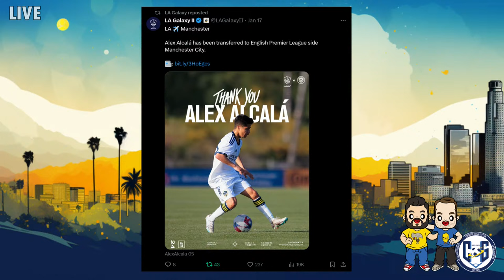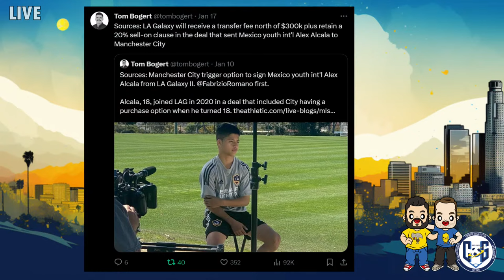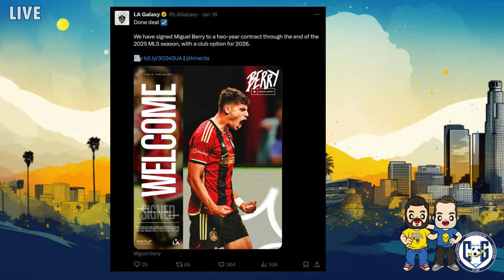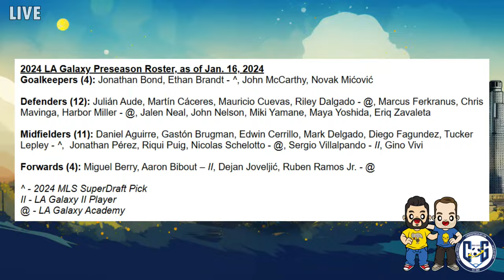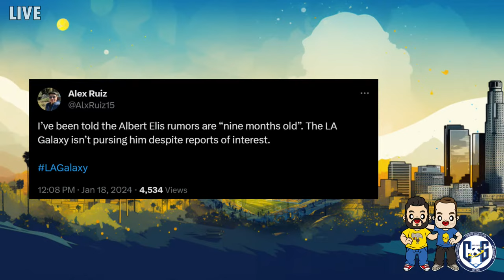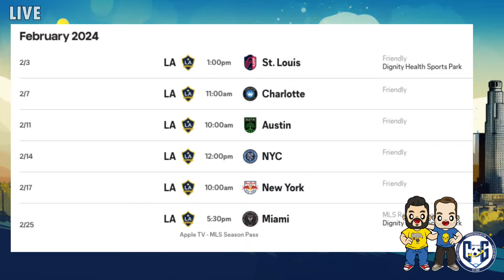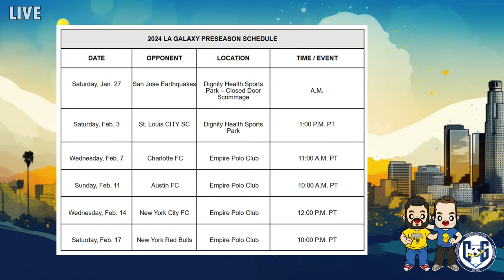PODCAST: Preseason LA Galaxy absences, plus Vanney & Kuntz face the media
COG STUDIOS, Calif. -- The LA Galaxy held their first media availability of the 2024 season on Thursday, with General Manager Will Kuntz and Head Coach Greg Vanney answering questions for the first time this new season.

Hosts Josh Guesman and Eric Vieira break down all the LA Galaxy news, including numbers on the Alex Alcala deal and some of the only talk you'll hear about Miguel Berry before the season starts.

The guys will also update you on transfer rumors while hearing from Kuntz and Vanney about the start of the preseason.

And which players aren't at training camp yet? And why should that make you nervous?

Let's talk!